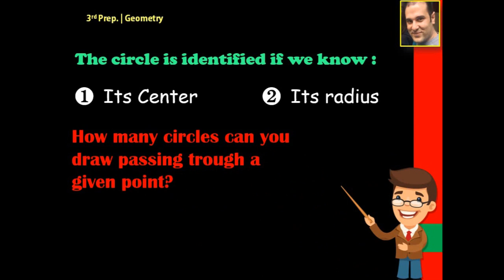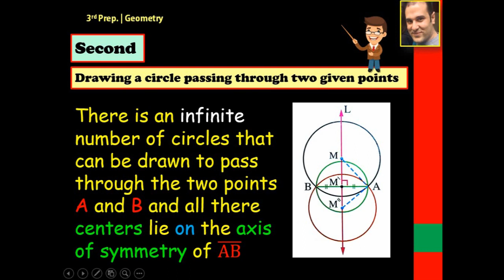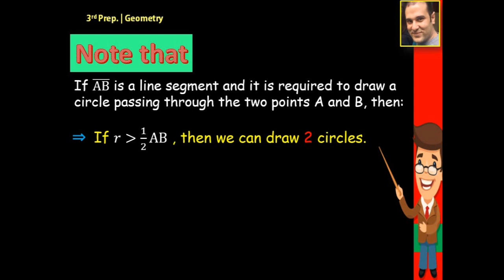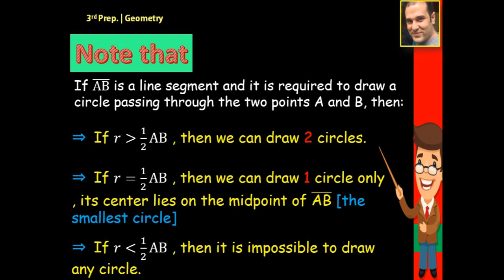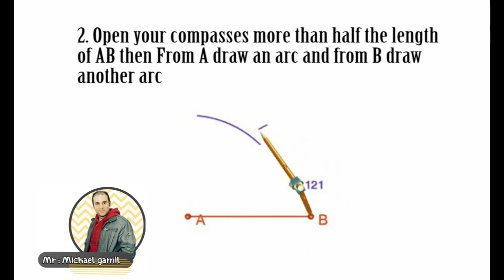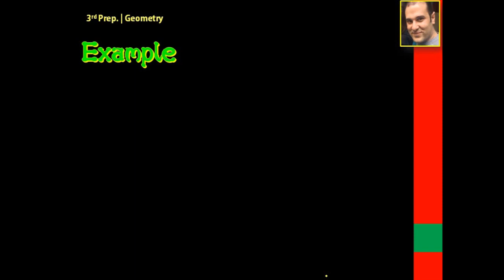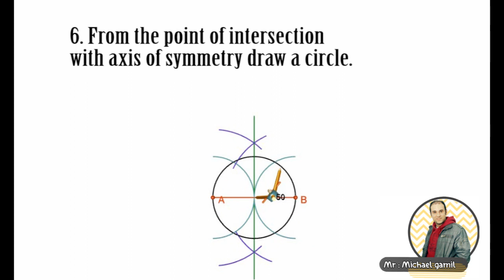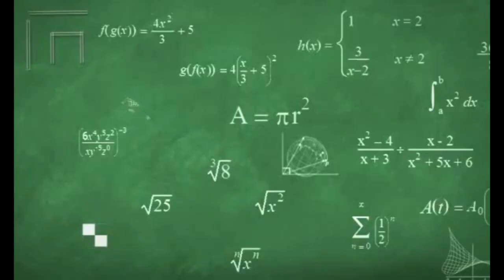3rd prep. T2 Geometry identifying the circle part(1) [drawing a circle passing through two points]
Identifying the circle Part 2